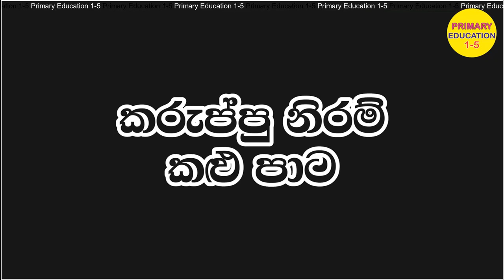Colors - Primary Education 1-5